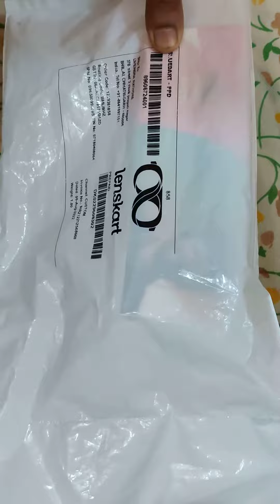lenskart specs unboxing